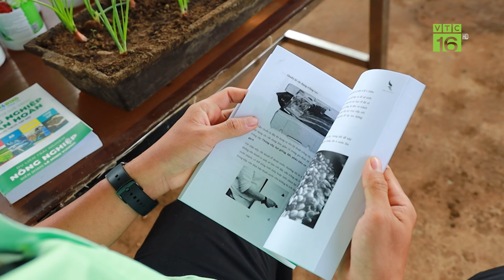Nhìn lại hành trình 10 năm của Khởi nghiệp Xanh kiến tạo Doanh nông trẻ Việt Nam - Lê Minh Vương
Giới thiệu dự án nông nghiệp tuần hoàn ứng dụng tại Ninh Thuận GC PLUS 2023
Các sản phẩm ứng dụng mô hình nông nghiệp tuần hoàn 2023:
- GE nha đam - Chiết xuất quý từ nha đam dành cho cây trồng
- GE chuối - Kali hữu cơ từ chuối
- Vi sinh bản địa dùng trong nông nghiệp và phân bón
- Phân trùn nén viên dinh dưỡng tan chậm và các loại rau hữu cơ khác
- Sinh khối trùn giống bố mẹ, phân trùn quế tươi
Safe food – Happy life
Địa chỉ: Trang trại Nắng và Gió - Thôn Phú Thuận, Xã Mỹ Sơn, huyện Ninh Sơn, tỉnh Ninh Thuận